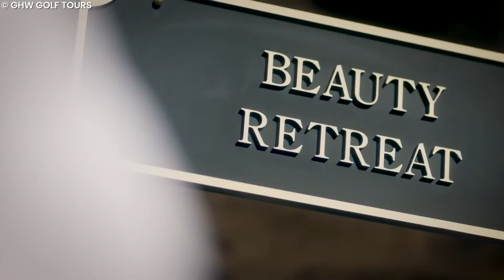Dentro De Las Mansiones De $850 Millones De Donald Trump